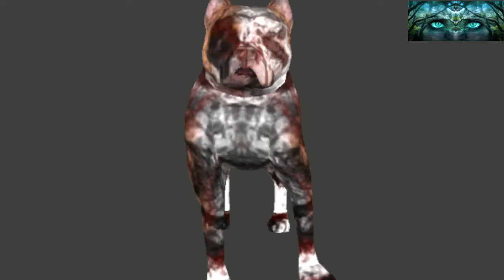Deep Sleep Music for Quarantine, Calm Music, Meditation, Insomnia, Spa, Relax, & Pitbulls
Welcome to our Furry Meditation and Healing.

Meditation and Healing is an online channel that aims to serve you the best quality of Relaxing Music, Meditation Music, Sleep Music, Healing Music, Study Music, Reiki Healing Music, Zen Music, Spa Music, Yoga Music, and Massage Music.In Addition, we also generate brain wave Binaural Beats ( Delta Wave, Theta Wave, Alpha Wave, Gamma Wave & Beta Wave ) to solve the various health problems like anxiety, disorders, sleep problem, depression, insomnia, focus, migraine, stress, aggressive, behavior, and many more.

Relaxation Music: Meditation and Healing is the perfect channel for Relaxation Music. The Soothing sounds of Piano, Guitar, Violin, Pads, Light Drums, Flute, and Bells are so relaxing which encourage you to relax your mind, body, soul, reduce your stress and gives you inner peace.